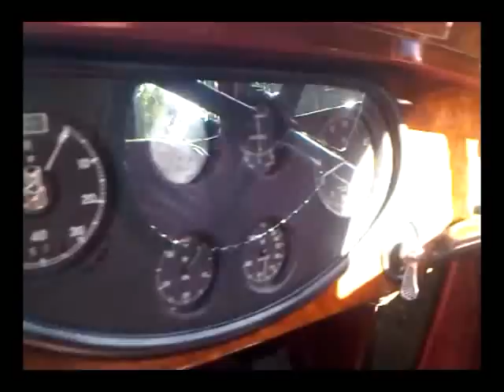1933 ROLLS ROYCE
A short video of my friends 1933 Rolls Royce